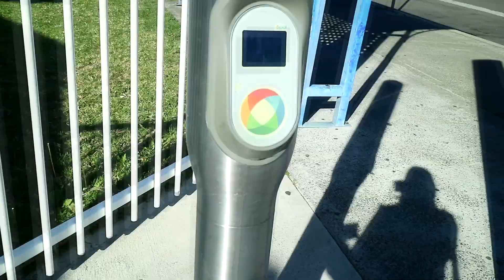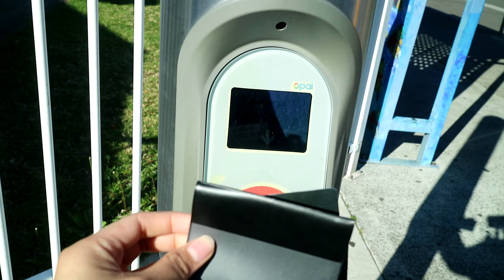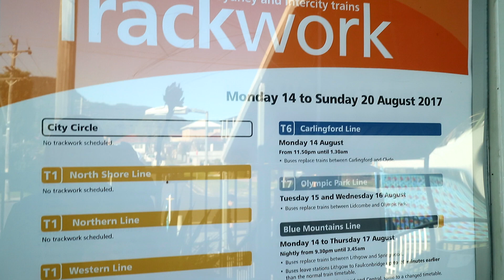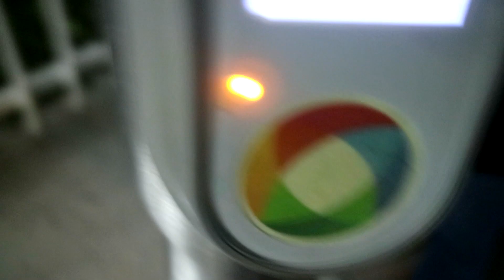Transportasi di Australia | Jalan-jalan ke Cherry Blossom Festival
This is my second video. Mau lebih aktif bikin vlog tapi tidak punya banyak waktu buat ngedit karena kuliah. But I'll try my best to keep this video channel updated :))))